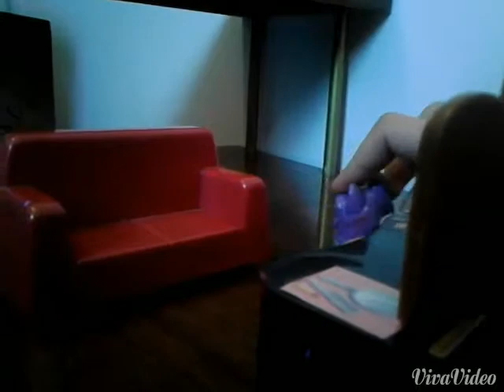Comedy show w/ reiden779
OPness is over 9000. And awkwardness is over 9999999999

Randomness